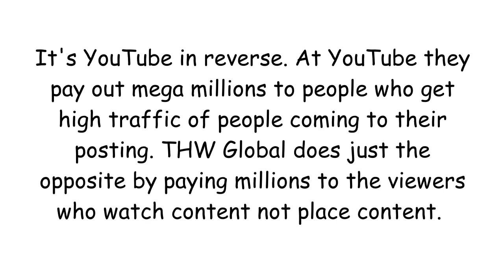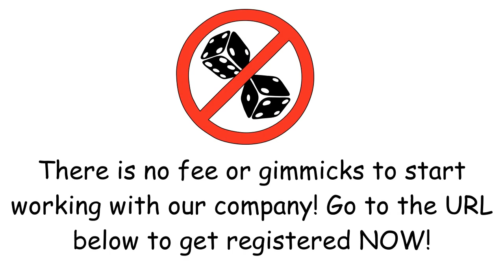Thw Global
Up to $25 per hour watching Better Than You Tube Type Videos. Also huge management 6 figure opportunity. International advertising giant needs over fifty thousand people over the age of 21 to invest up to 10 hours weekly giving comments on commercials, TV pilot programs, movie trailers, video surveys and so much more. Over 90% can be done from any smart phone or computer anytime / anywhere 24/7. From the comfort of your home or on the road. It's YouTube in reverse. At YouTube they pay people mega millions out to drive viewers to high traffic sites. THW Global will be paying millions to the viewers to watch content not place content. There is no fee or gimmicks to start working with our company. This is a Global offer so if you know anyone anywhere pass this message on to them. Management opportunity any computer home. Sometimes you may be asked as a group to attend a featured movie. Advertising is the 4th largest global industry. For more information reply to this CL listing. Again must be older than 21 and have a minimum of a High School Degree.
my Skype  vlasov.vip